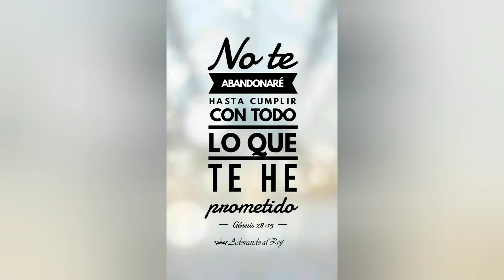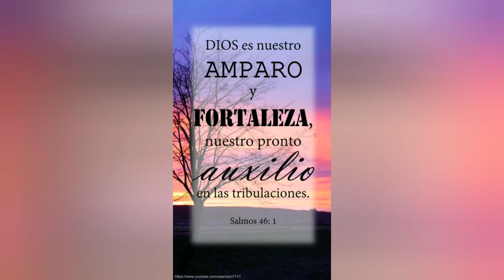TODO VA A SALIR BIEN, EN EL NOMBRE DE JESUS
Este hermoso vídeo ha sido realizado con todo cariño por nuestra hermana Esther Agudo, para los hermanos de IGLESIA DEL MONTE a los que tanto echamos de menos.
IGLESIA DEL MONTE-Proyecto VVIDA, es una iglesia con un proyecto para ViVir en la Iglesia de Dios Altísimo.
IGLESIA DEL MONTE-Proyecto VVIDA, pertenece a las Iglesias Evangélicas del Monte, cuyo pastor principal es Juan Carlos Soto Domínguez.
Nuestra deseo es SER un OASIS de DIOS para TI.
Horario de Reunión: DOMINGO 19:00 h. Dirección: c/Navía, 15 Carlinda, Málaga (España).
Director del proyecto: JESUCRISTO HIJO DE DIOS ALTÍSIMO.
Pastor: Juan Carlos Segovia González (Tfno. 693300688)